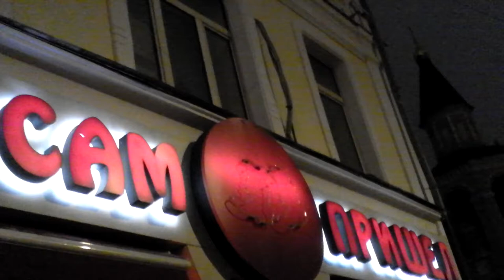17-10-2012 - сам пришёл